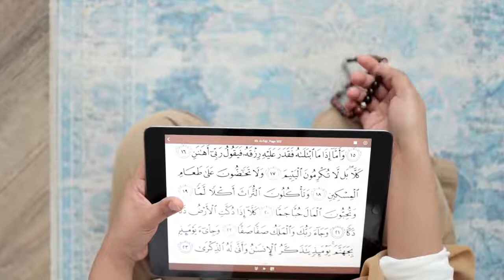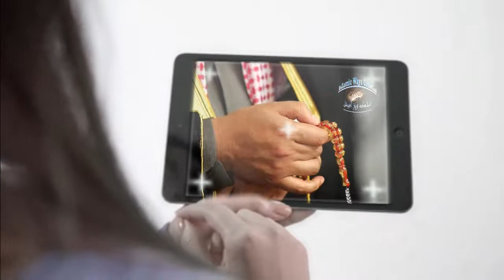First Jumma 2022 Bismillah Ka wazifa For Rizq - Friday Wazifa For Rizq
Aslam o alaikum ! Today i am sharing you a beautiful Wazifa For Bishmilah he Rahman e Rahim